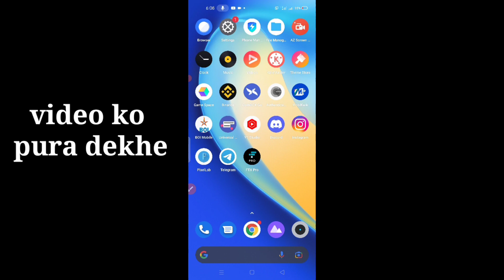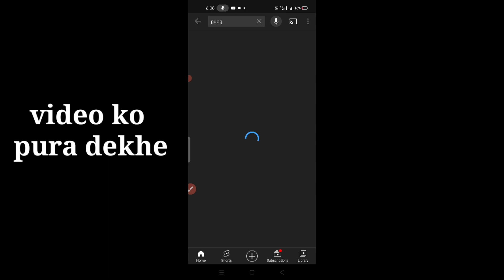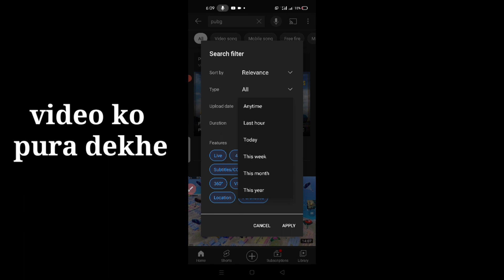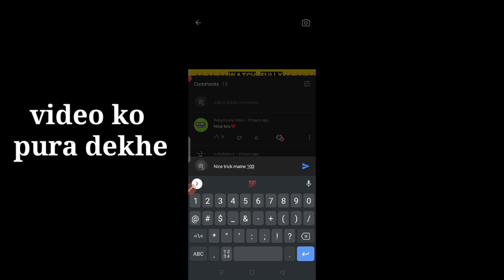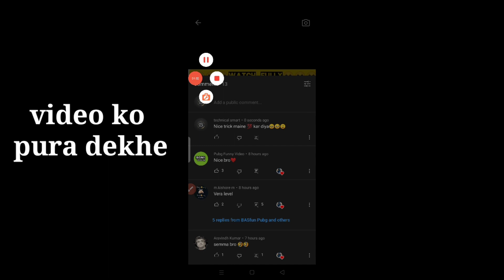🔴Live Proof | Youtube Subscriber Kaise Badhaye | How To Increase Subscribers On YouTube Channel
[ proof ] subscriber kaise badhaye || how to get subscribers on youtube fast !

Subscriber Kaise badhaye|Youtube Par Subscriber Kaise badhaye|subscribers Kaise badhaye 2021 Trick 🔥

Your Queries _
how to increase youtube subscriberssubscribers
kaise Badhaye youtube Par

 YouTube channel only 1
settings